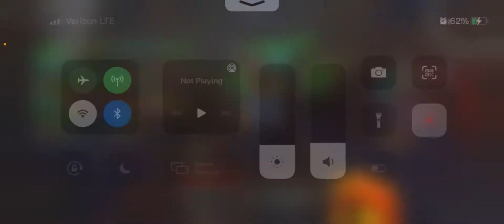Killed this kid without /as (auto-sprint) Also he has like 5k kills in red so I’m legally good